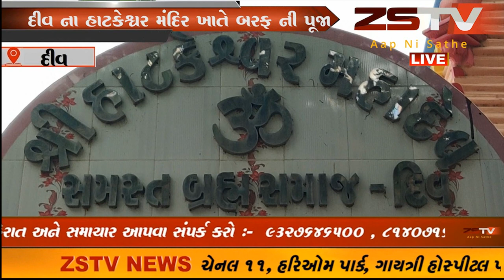દીવ ચોર્યાસી બ્રહ્મસમાજ દ્વારા હાટકેશ્વર મહાદેવ મંદિર ખાતે પુજા અર્ચના તથા બરફ ના શિવ દર્શન નુ આયોજન